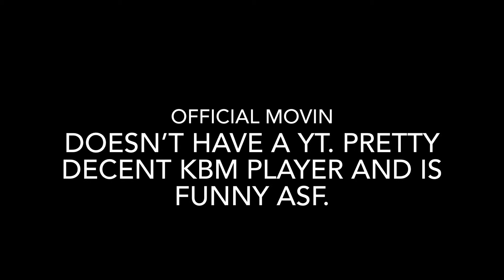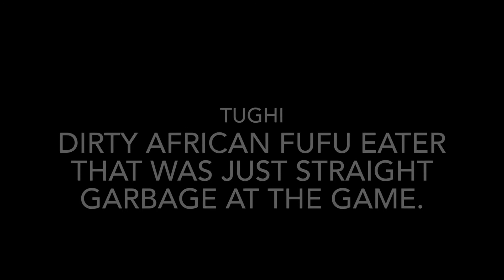The Fall of My Fortnite Friend Group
Still friends with some of these niggas. We just don’t play fortnite anymo.